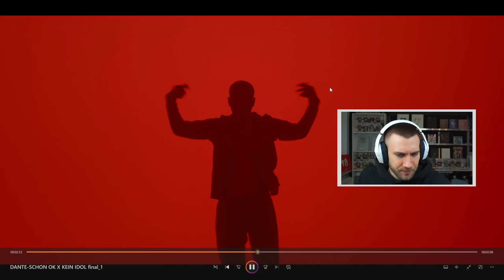PUH, DAS IST STARK!! Dante YN - schon ok / Kein Idol (prod. by Maxe) - REACTION